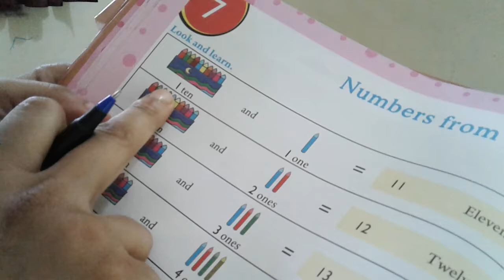Numbers 11 to 20, Page No. 30, Maths-U.KG